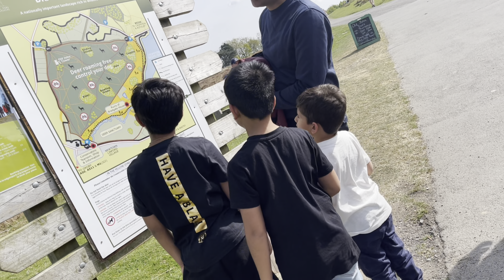Uk 🇬🇧 me aaj to KGF dhundh nikala 😅 | trekking pe Gaye sab hum | Rajubhai ke collage frnds aaye